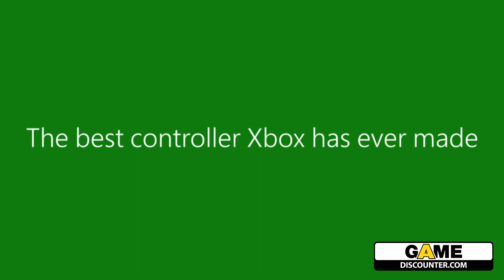Xbox One Wireless Controller Gametrailer Koop al je games bij Gamediscounter com!